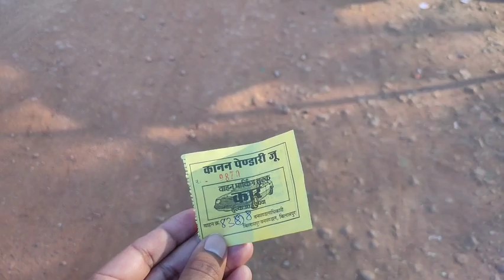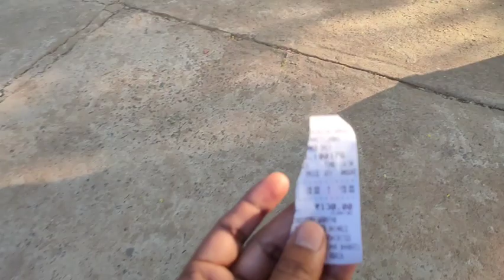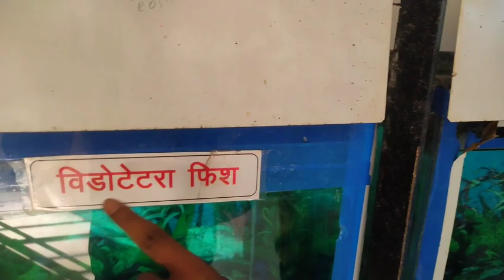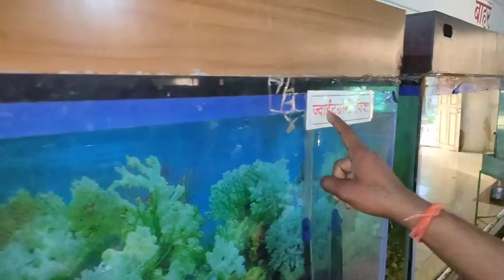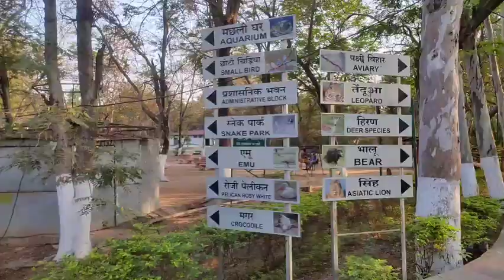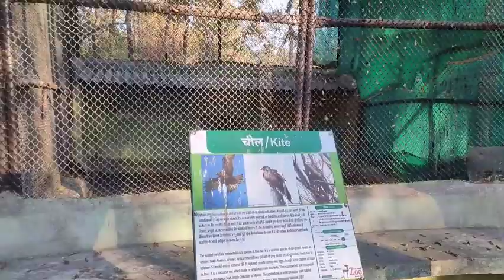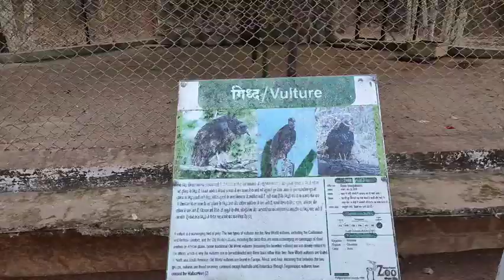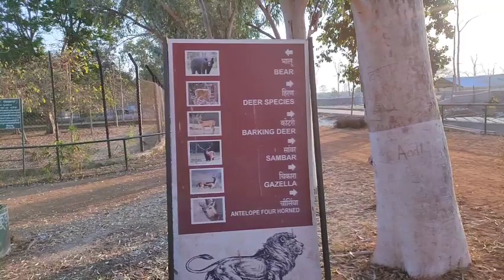Kanan pendari zoo🦚🦒vlog। Bilaspur।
Today video is Kanan pendari Bilaspur vlog